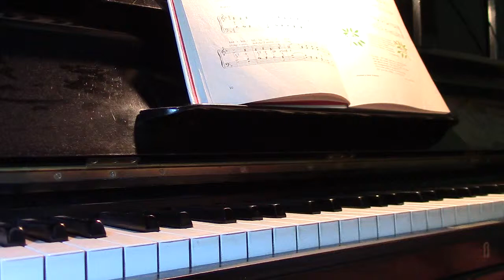Finlandia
Finlandia-hymni = Finlandia-hymnen Sibelius, Jean, säv. Koskenniemi, V. A., san. Rundt, Joel, san. Finlandia, op26